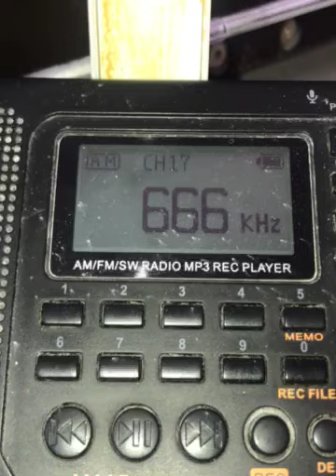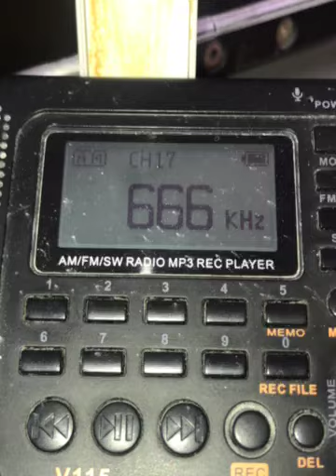DZRH News Radio 666 AM Manila